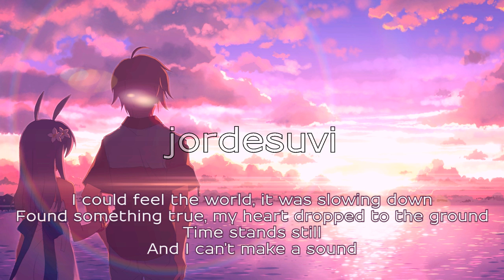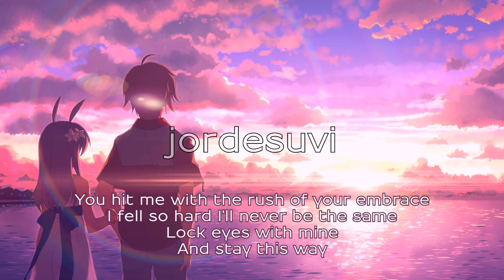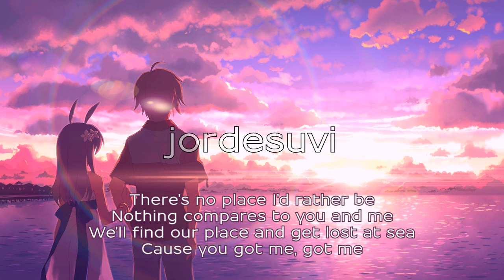Never Let Go (Fracus & Darwin Remix) - RedMoon feat Meron Ryan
• Hardcore Underground

Available on 'DJ Tools Vol. 2'

Image is Suee from video game "DJ Max" by Yuuki Tatsuya

jordesuvi's other links!